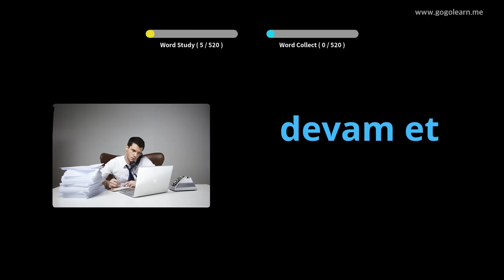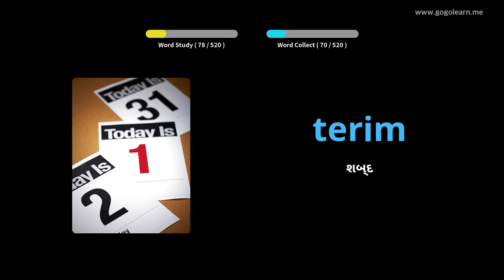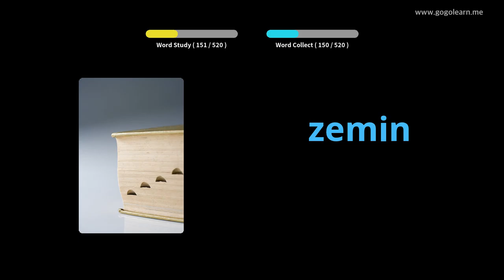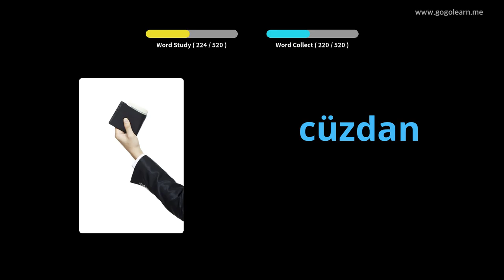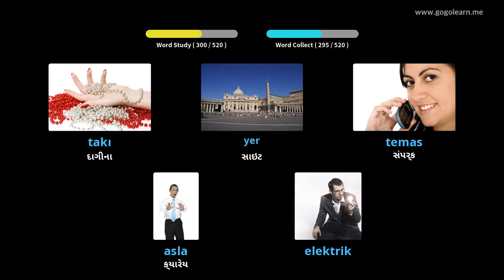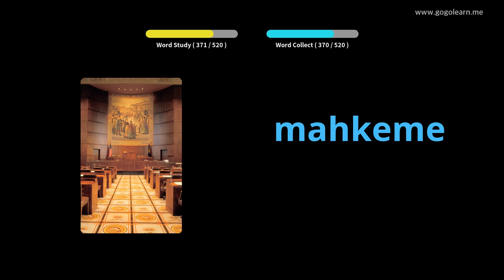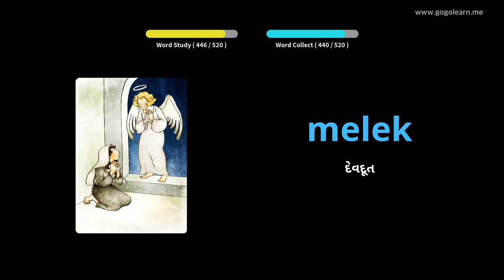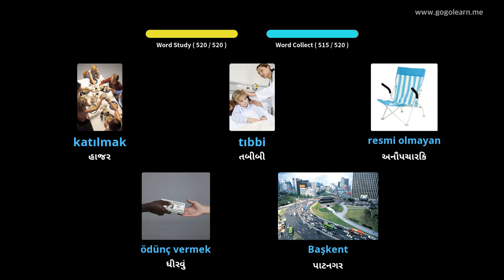તુર્કી શબ્દભંડોળ મૂળભૂત માધ્યમિક શાળા | Golearn